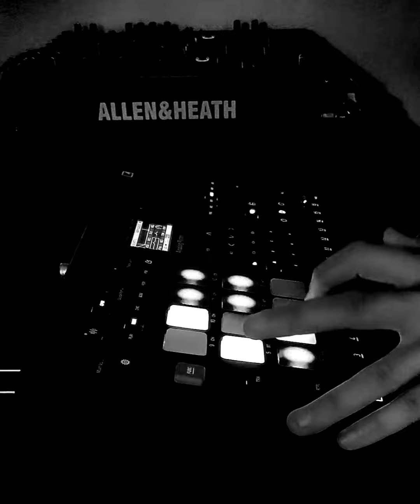30th - Elektron Analog Rytm MK2 / Analog 4 MK2